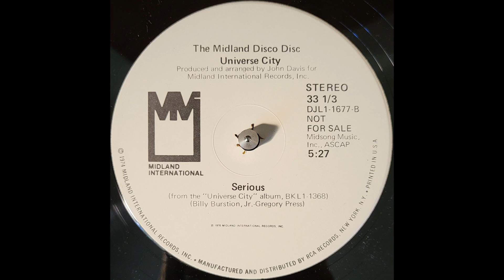Universe City - Serious - Disco Funk Modern Soul Rare Groove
Released on Midland International in 1974. Essential disco double-sider.